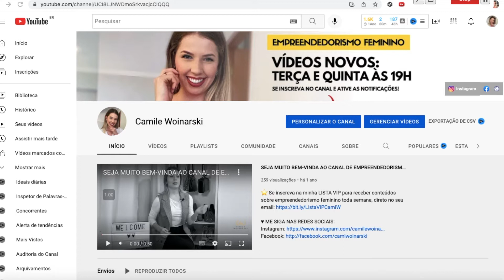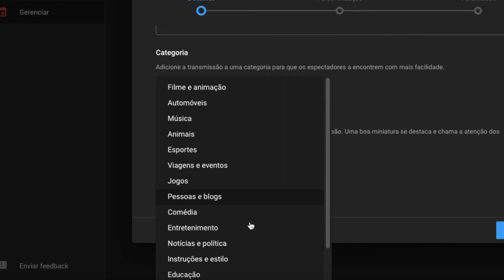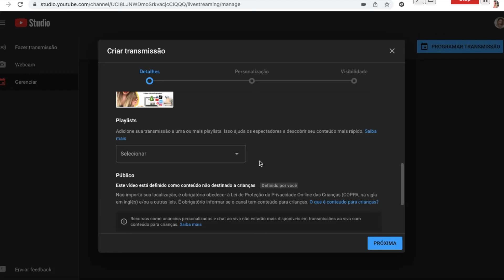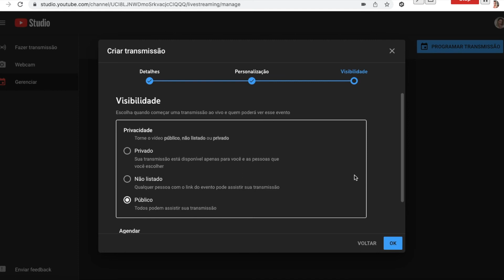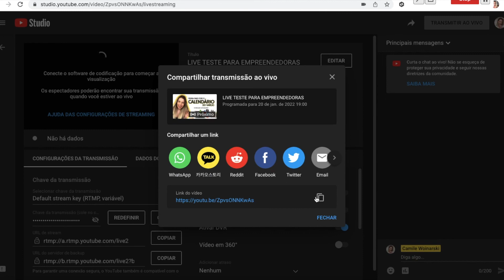COMO PROGRAMAR LIVES NO YOUTUBE [atualizado 2022] | Camile Woinarski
Aprenda a programar uma LIVE no Youtube de forma fácil e rápida neste vídeo. Eu garanto que agendar suas lives será mais simples do que você imagina.

Gostou do conteúdo do vídeo? Então, me conte nos comentários sobre o seu conteúdo digital e se você programou a sua live de forma simples.

⭐ Baixe agora meu E-book GRATUITO com 80 IDEIAS DE CONTEÚDO para você criar conteúdos de valor e aumentar o engajamento no seu Instagram